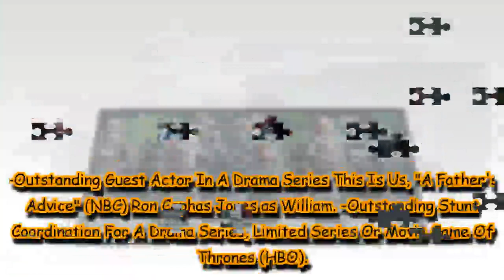Creative Arts Emmy Awards: Game of Thrones emerges absolute winner